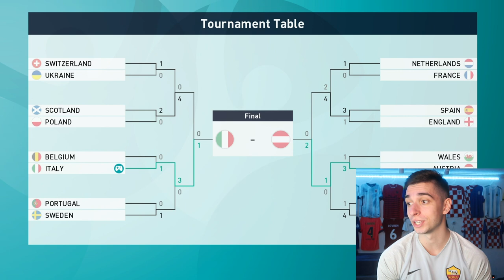ITALY EURO 2021 Full Play Through (PES 2021)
How well will Italy be able to do this summer? Let me know what teams you guys want to see next in the comments!